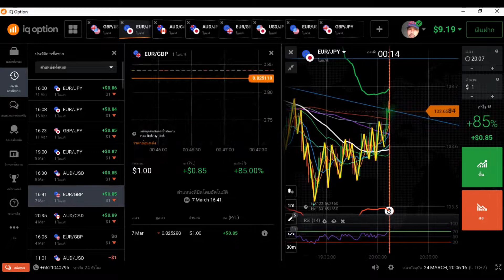ดื่ม "น้ำโซดา" ช่วยย่อยอาหาร-แก้ท้องอืดได้ จริงหรือ?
ควรฝึกฝน ทดลองเทรดในเงินทดลองก่อนเทรดจริงนะครับ

ใครกินโซดา หวังช่วยให้ย่อยอาหาร ลดอาการท้องอืด อาจต้องมาอ่านบทความนี้ก่อน
คนรักสุขภาพบางรายหันมาดื่มน้ำโซดากันมากขึ้น เพราะเชื่อว่าดีต่อสุขภาพ ช่วยย่อยอาหาร แม้กระทั่งเชื่อว่าลดอาการท้องอืดท้องเฟ้อ